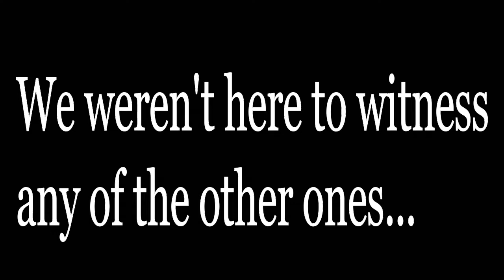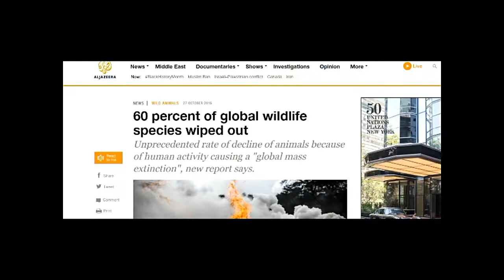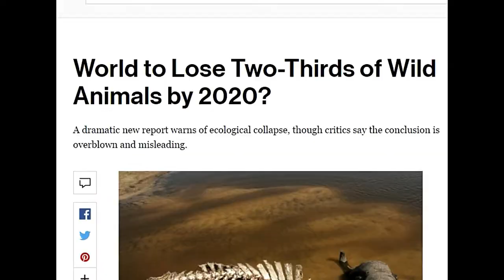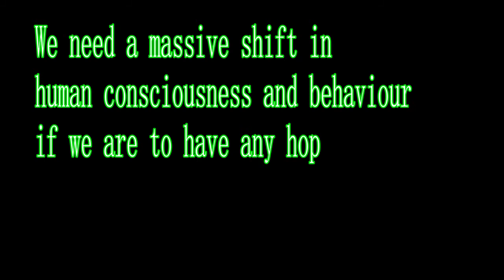6th Great Mass Extinction Event Happening Now! 10 Thousand Times Background Rate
Right now the earth is currently going through the 6th great mass extinction it has ever seen. The environment is imploding from every angle, but anthropogenic activity is definitely the biggest causal factor. Sea ice levels are both at all time record lows. Species extinction rates are through the roof at an astounding 10,000 times higher than normal. While all this is going on the majority of the masses remain completely and utterly oblivious.